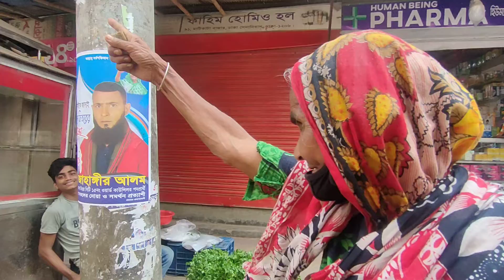Life Style || Part 09 || Dream Bangladesh || New Video 2022